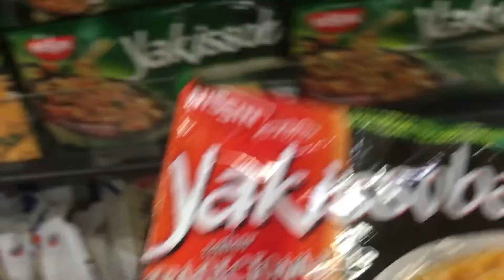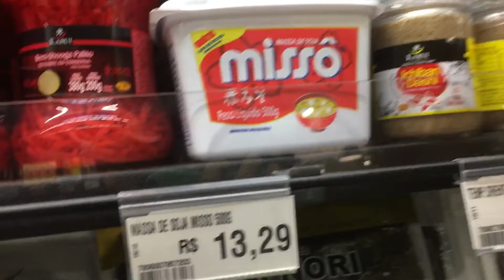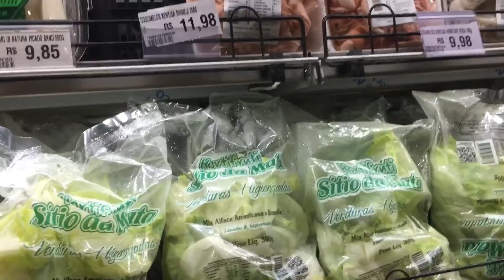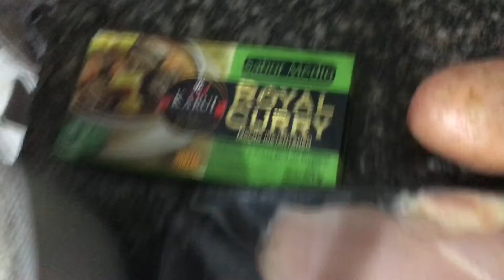ブラジルもカツカレー食べたい！